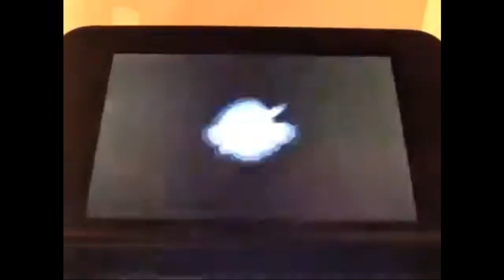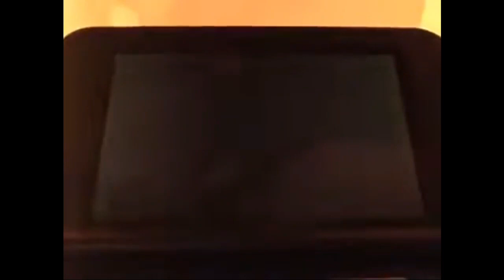New super mario bros gameplay (2016)